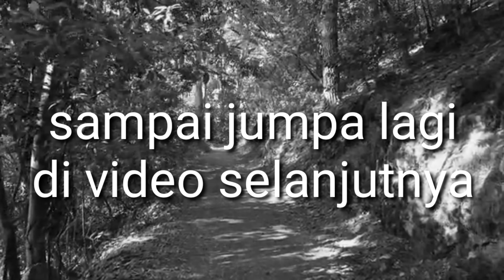Sumpah lembu suro legenda gunung kelud - cerita rakyat nusantara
Sumpah lembu suro - legenda gunung kelud